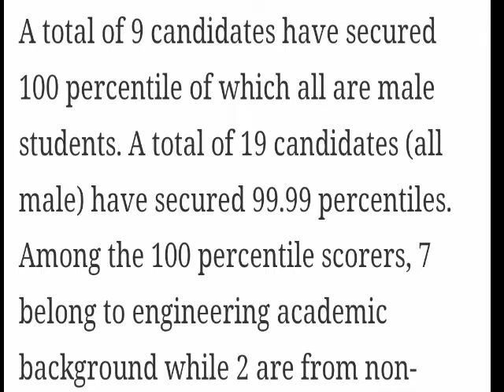CAT 2021 Results Out!!CAT 2021 Result Out/CAT 2021 Result/Score & percentile/CAT 2021 Update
CAT 2021 Result Out/How To Check CAT Result 2021/CAT 2021 Result/Score & percentile/CAT 2021 Update
cat result announced today
how to check CAT result 2021
result announced
IIM Ahmedabad